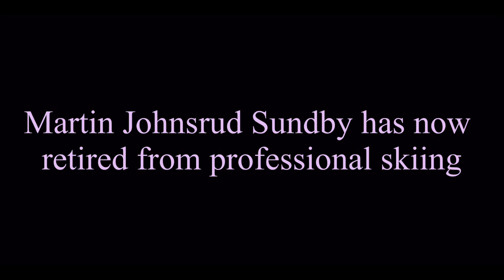Martin Johnsrud Sundby - Career Tribute 2021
//Tribute to Martin Johnsrud Sunby`s career

//Songs:
RedMoon & Meron Ryan - Heavyweight [NCS Realease]

//Martin Johnsrud Sundby (born 26 September 1984) is a Norwegian cross-country skier who has competed since 2003. He is the silver medalist of the 2010 Winter Olympics in the team relay and the bronze medalist of the 2014 Winter Olympics in the 30 km skiathlon. In 2014, he became the first Norwegian to win the Tour de Ski.

Sundby got his international breakthrough when he won his first individual victory on 30 November 2008 in Kuusamo, Finland. The victory was regarded as a major surprise, despite Sundby delivering several solid displays in earlier races. At lower levels, Sundby has won a junior sprint event in 2003, a 30 km Scandinavian Cup race in 2007, and a 10 km FIS race in 2007. He later won the team sprint event at the test event in Liberec, Czech Republic on 17 February 2008.

Sundby and compatriot Therese Johaug became the first Norwegians to win the Tour de Ski when they won the men's and women' competitions in the 2013–14 edition of the race.[2] Sundby subsequently won the overall and distance competitions in the 2013–14 FIS Cross-Country World Cup.[3] He also won the 2016 Tour de Ski. In addition to his Tour de Ski victories, Sundby won the inaugural Ski Tour Canada, despite starting behind Sergey Ustiugov and Petter Northug on the final stage.